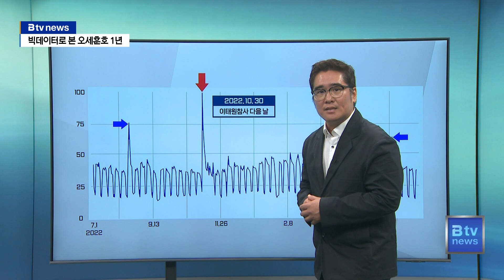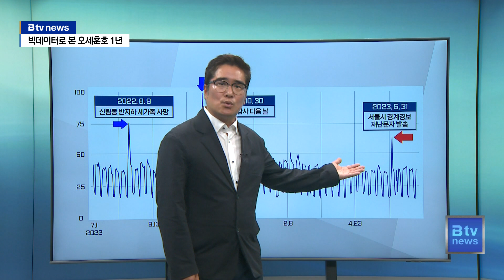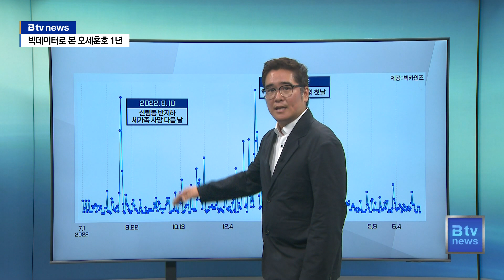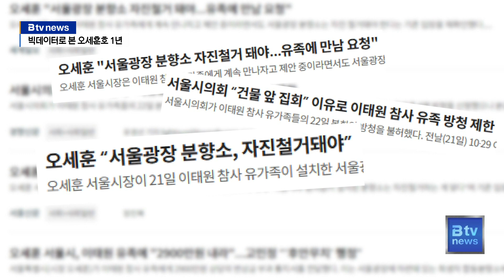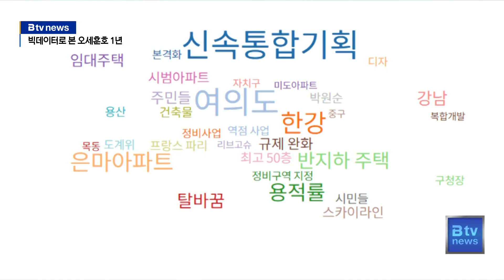[심층2] 빅데이터로 본 오세훈호 1년…이태원참사 당시 검색 1위_SK broadband 서울뉴스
[기사내용]

박종화 앵커)
앞서 민선 8기 오세훈 서울시장의 지난 정책을 살펴봤다면
해당 정책들을 언론과 시민들은 어떻게 생각했을까요?
빅데이터를 활용해 오세훈 서울시장과
정책에 대한 관심도 등을 분석했습니다.
일반 시민들은 시장으로서 자연 또는
사회재난에 대응하고 대처하는 모습에
높은 관심을 갖는 것으로 나타났습니다.

리포트)
포털을 사용하는 일반인들은 오세훈 서울시장의
지난 1년 동안 어떤 지점에서 반응했을까요?

검색량 분석 서비스를 통해
오세훈 서울시장의 검색량을 살펴봤습니다.

화면보시죠.

보시는 것처럼 크게 세 군데에서
높은 검색량을 기록했습니다.

점이 쭉 올라가 있는 이곳은 지난해 10월30일.

여러분들이 아직도 안타깝게 기억에서 떠올리실 겁니다.

159명의 희생자를 냈던 이태원참사 발생 바로 다음 날입니다.

해당 날짜는 유럽 출장 중이던 오세훈 시장이 귀국해
현장 수습에 나선 첫날입니다.

2번째로 검색량이 많은 날은 지난해 8월9일입니다.

폭우로 관악구 신림동 반지하 주택에 살던 세 가족이 사망했는데요.

경찰에 신고를 했지만 미처 빠져나오지 못했던 안타까운 사건입니다.

서울시에 대한 대응 미흡 비판과 함께 부랴부랴 반지하세대의 공공임대주택 이전 지원 등 사후 대책이 나오고 현재도 진행형이죠.

3위는 북한발사체로 서울시가 경계경보를
위급재난문자로 발송됐던 지난 5월31일.

출근길에 많은 시민들이 혼란에 빠졌습니다.

급기야 예정에도 없던 기자회견을 하면서
오세훈 서울시장은 과잉대응은 맞지만
오발령은 아니다라고 말하기도 했습니다.

3가지 사례 모두 자연사회재난에
서울시장이 어떻게 대처했는지에 대해
시민들의 관심이 높았던 것을 알 수 있습니다.

그렇다면 언론은 오세훈 서울시장의 지난 1년을 어떻게 기록했을까?

한국언론진흥재단에서 운영하고 있는 빅카인즈는 국내 54개 언론사 기사의 빅데이터를 분석하는 서비습니다.

빅카인즈를 통해 오세훈 서울시장을 검색하면

보시는 것처럼 지난 1월2일 전국장애인차별철폐연합회가 지하철에서 시위를 시작한 날이 검색량이 가장 많습니다.

2번째는 아까 말씀드린 폭우 피해가 있던 시점입니다.

3번째와 4번째는 서울시장과 전장연의 면담, 시위 재개 날입니다.

그만큼 지난 1년 간 서울시장과 전장연의
갈등을 다룬 기사가 많다는 겁니다.

시민이든 언론이든 오세훈 서울시장에 크게 반응했던 것은
대규모 프로젝트나 정책보다는
위기 대응이나 사회적 약자를 대하는 태도였습니다.

[이광재ㅣ한국매니페스토실천본부 사무총장]
“팬데믹 이후에 여러 가지 안전 재난에 대한 걱정거리가
많은 것이 서울시민들의 마음가짐인데요. 어떤 안전에
관련된 것이나 재난에 관련된 일이 있을 때마다 굉장히
불안하고 서울시장이 어떻게 대처하는지에 관한 관심들이
큰 측면이 하나 있을 수 있고요. 또 정치적으로 반대쪽에
있는 시민들 입장에서는 이것들을 과거에 실수했던 것들에
대한 기억들을 지우지 않고 계속 실수할 것이다라는 것
때문에 좀 더 네거티브한 관심을 갖을 수도 있겠다
이렇게 보고 있습니다.”

오세훈 서울시장과 이태원참사의 연관어를 분석해 봤습니다.

이태원참사 유가족측이라는 단어가 눈에 띕니다.

이 단어를 중심으로는 어떤 기사가 나왔을까요?

관련 기사는 대부분 지난 2월21일 시의회 시정 질문에서 오세훈 시장이 자진철거 입장을 밝힌 내용입니다.

오시장과 재개발·재건축도 연관 분석해 봤습니다.

이렇게 신속통합기획이라는 단어가 가장 크게 나타납니다.

신속통합기획이란 서울시가 정비계획 수립단계에서 가이드라인을 제시해 절차를 간소화하는 제돕니다.

이와 함께 신속통합기획으로 초고층 재개발이 진행되고 있는 자치구와 해당 지역이 많이 거론된 것을 알 수 있습니다.

특이한 것은 재개발이 진행되는 지역이 과거와 대비되면서 고 박원순 서울시장의 언급이 많다는 겁니다.

오세훈 시장의 그레이트 한강 프로젝트와 관련해서는 제2세종문화회관과 서울항이 조성되는 여의도의 언급량이 많았습니다.

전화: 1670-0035